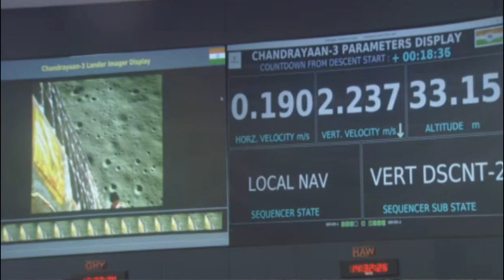SUCCESS ❤️ ISRO land on the 🌙 south pole